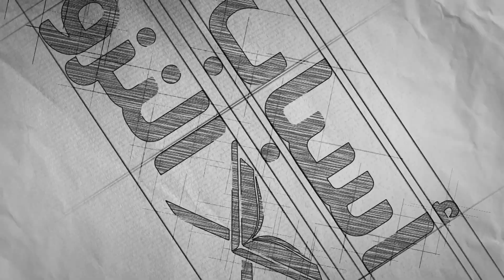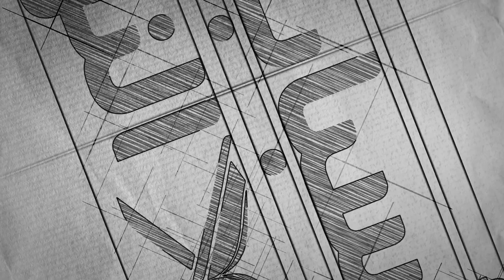03 وليس البر بأن تأتوا البيوت من ظهورها | أسباب النزول